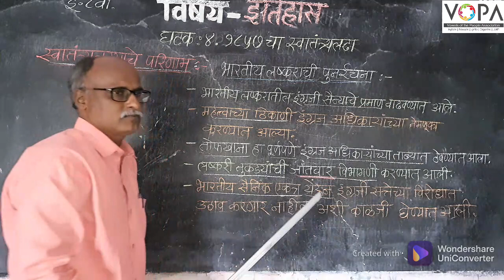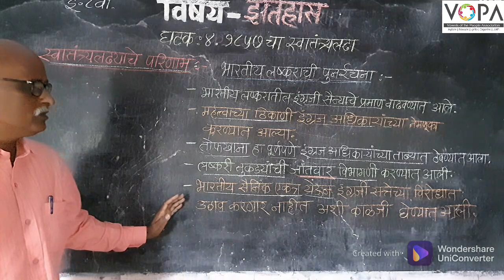८वी । इतिहास । एन.एम.एम.एस । १८५७ चा स्वातंत्र्य लढा | स्वातंत्र्य लढ्याचे परिणाम । V13 | V-School